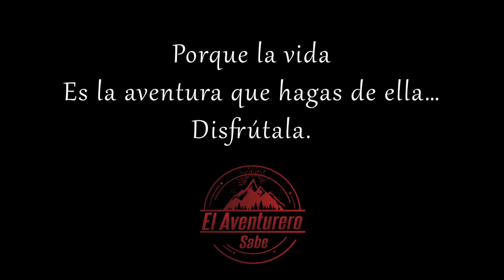Aventuras 4X4 con sabor a campo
Disfrutando de los caminos de Aventuras 4X4. Un tremendo restaurante en la loma de una montaña. Con una vista privilegiada y un menú exquisito. Vengan brindemos por la aventura.